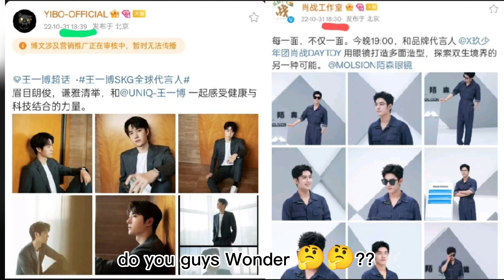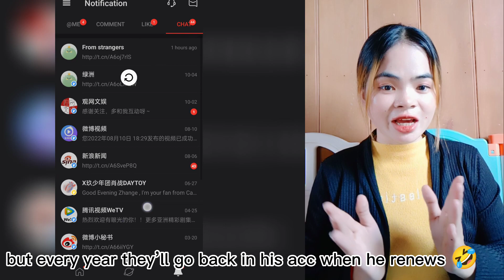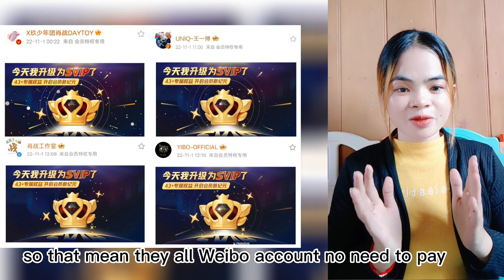[ENG SUB] 🍬 wangyibo official & xiaozhan studio work as the same office (weibo SVIP🍬)🤗